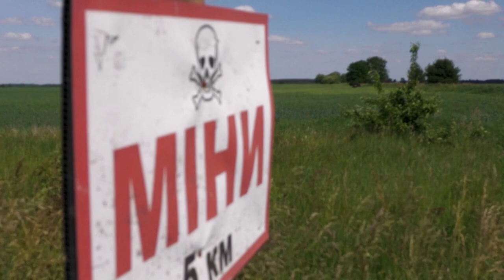Ukrainian civilians learning to clear mines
An NGO from Denmark is showing Ukrainians how to remove mines and unexploded devices from the battlefields, as the war with Russia rages on.